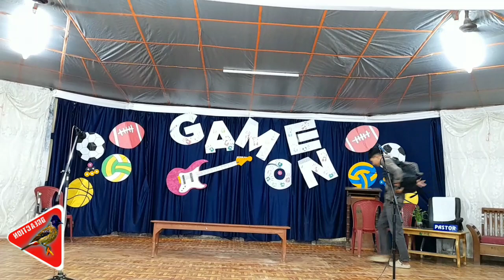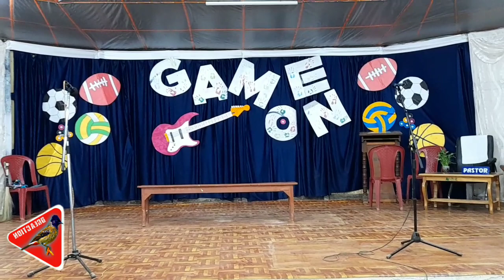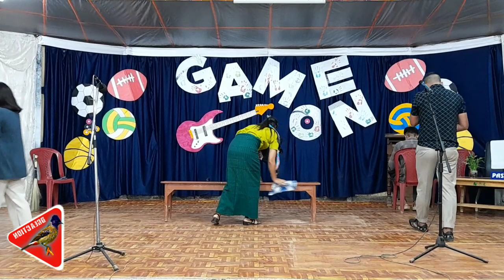Sunday school VBS staff DRAMA 2022 (Reality show ) @ Dgeaction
Thi$  Drama will make ur day 😂
Never missed every second

By watching this video u will know wat is good & bad..
Have positivity thoughts all time.